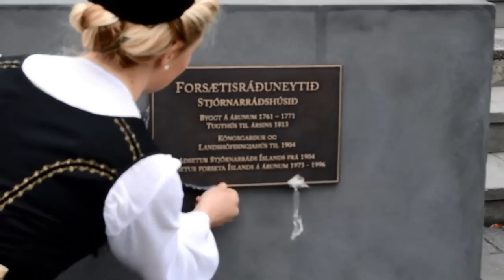Prime minister in Iceland , opening a sign in Reykjavik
Iceland Prime Minister , mr. Sigmundur David Gunnlaugsson, after holding a speach in Reykjavik , because of the Independence day , came out of the Goverment house , with others.
And they where opening information on the Goverment building , and Goverment seal ( heraldry ? ) over the door to the building .
Two ladies in dressed in national costume, and took the plastic of the placks.
And it says , that buidling was built between 1761 to 1771, and it was first a prison until 1813 .
It has been a goverment building since 1904 .